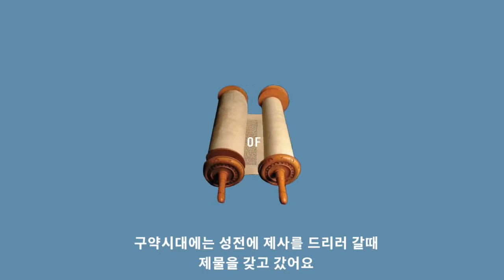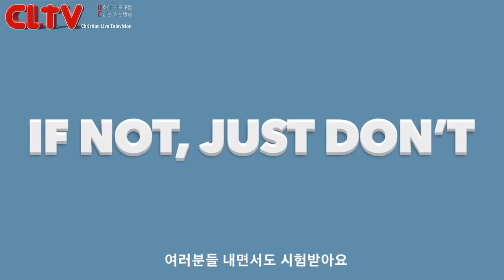CLTV파워칼럼_'헌금' 김성수 목사의 영상칼럼